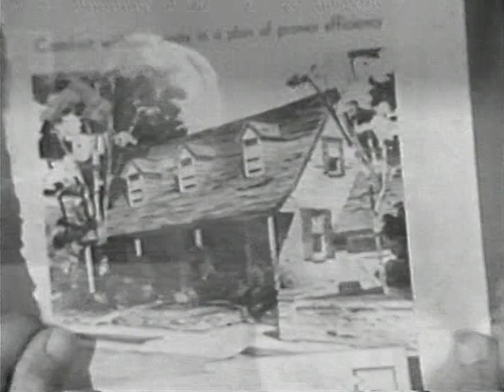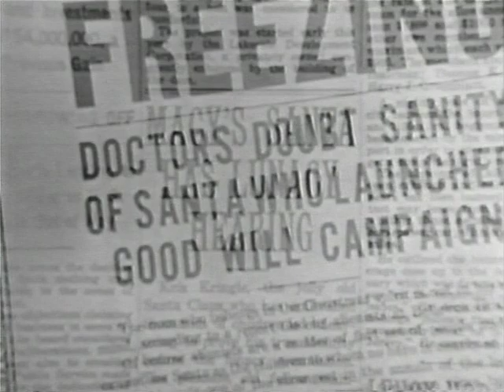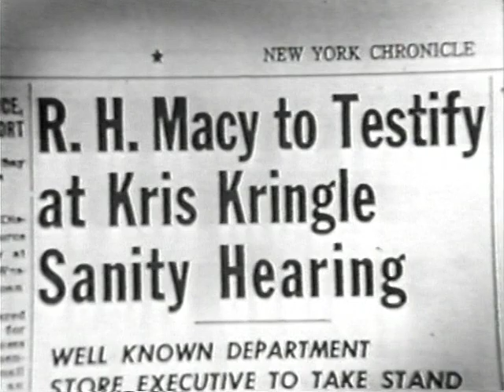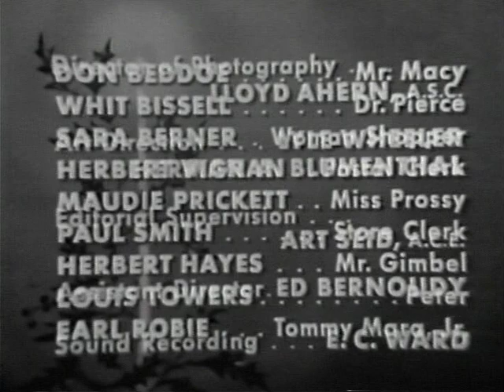The Miracle On 34th Street 1955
The Miracle on 34th Street" is the Christmas episode of the American anthology television series The 20th Century Fox Hour.[1] Broadcast on December 14, 1955,[2] it was directed by Robert Stevenson, with stars Macdonald Carey, Teresa Wright and Thomas Mitchell as Kris Kringle.[3][4][5] One reviewer claimed this version was an improvement over the original movie, stating "shortening the tale has made it brighter and less saccharine.